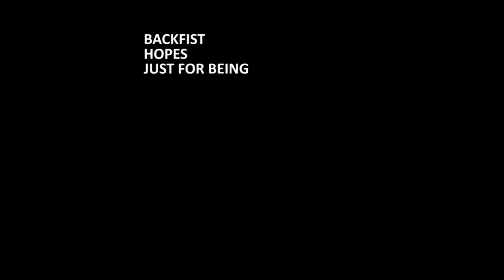MS 2014 Lucky Hazzard stage Intro